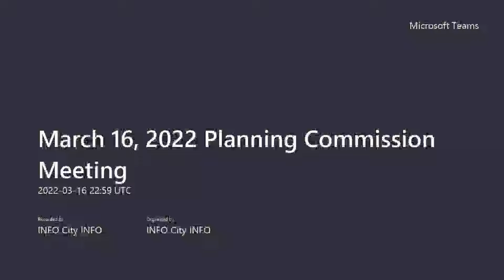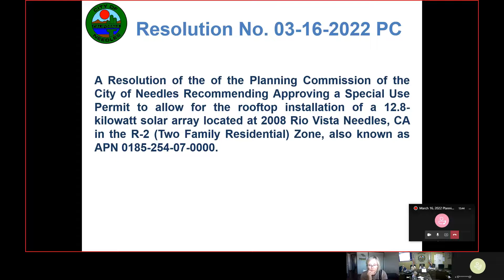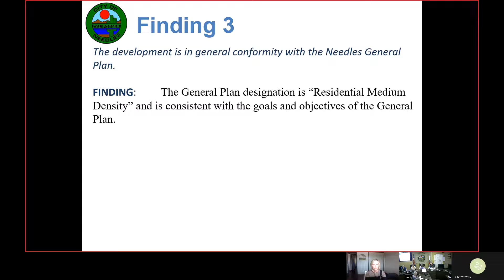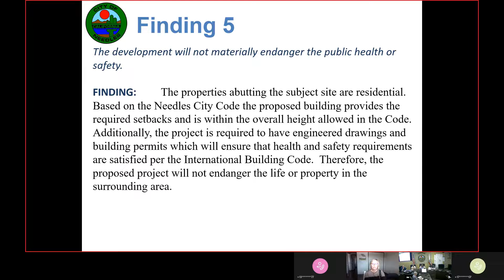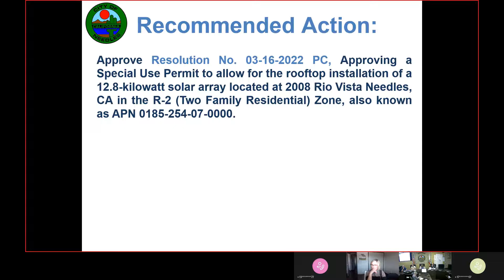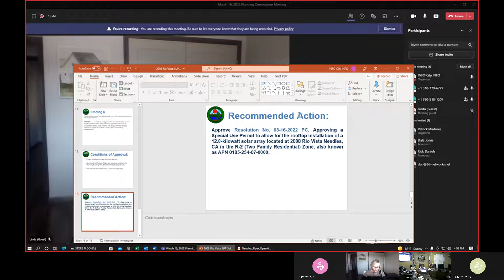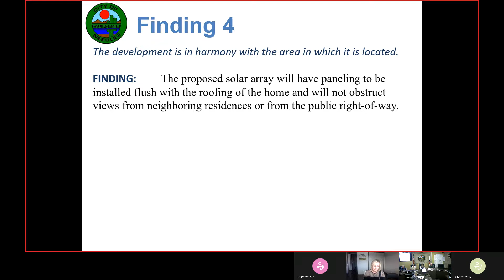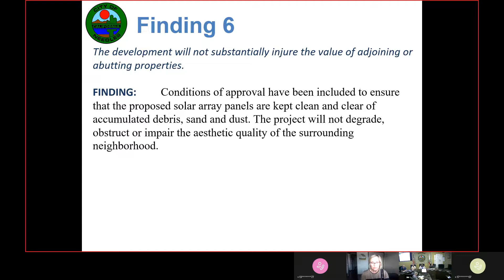Planning Commission Meeting 3/16/2022